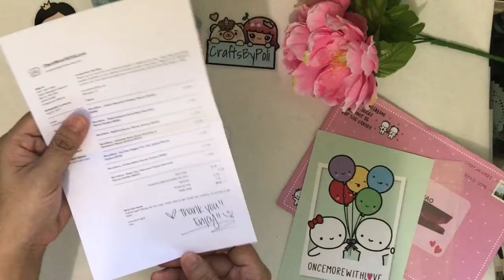UNBOXING | Planner Stickers | Once More With Love Sticker Haul